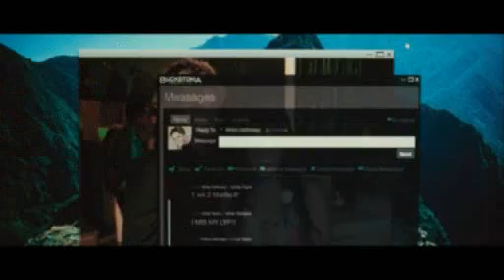New 'Beastly' Scene. Alex Pettyfer and Vanessa Hudgens.